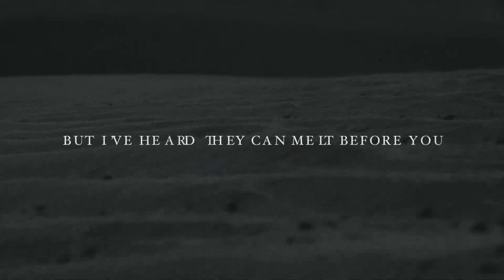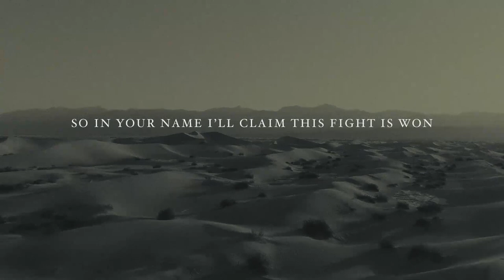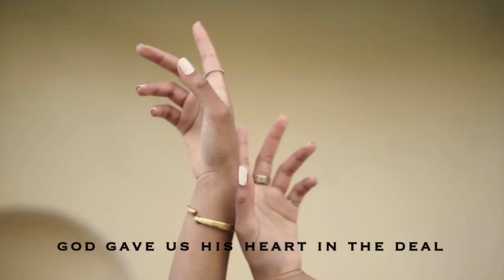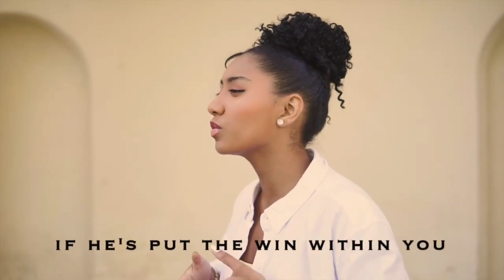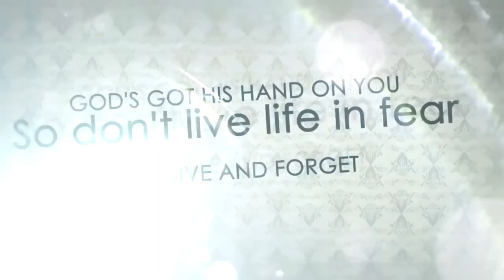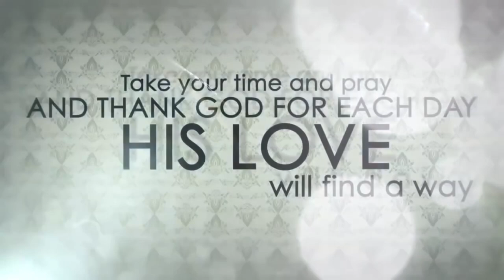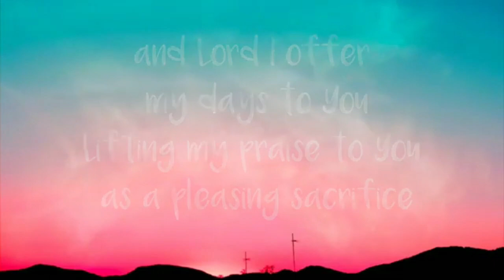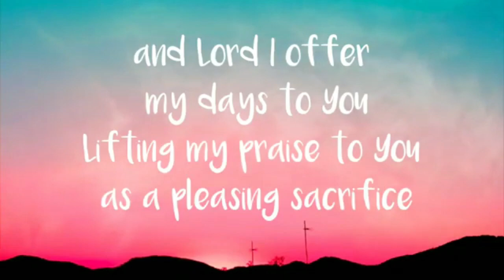BE PREPARED TO FOLLOW!! // 8th May 2022 | ONLINE CHURCH SERVICE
This Vocations Sunday we look at the Gospel Reading about further conflict over Jesus’ claims. Join us from St. David's Church for our service led by Steve Burgess and Charmaine Walsh.

Join us for our online services every Sunday at 10am UK time. We’re so pleased to be able to offer worship opportunities via our YouTube channel. Chat with us live during out premieres at 10am or watch on-demand at any time and leave us a message in the comments.

● Why is online church important? | St David's Church Tonyrefaill - A short film by Llandaff Diocese